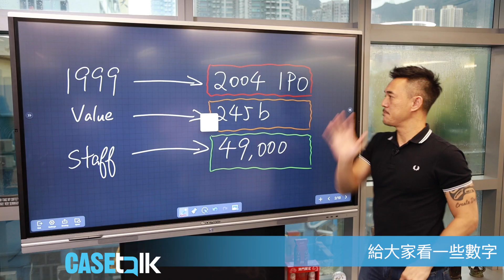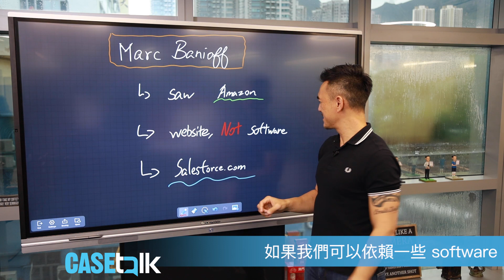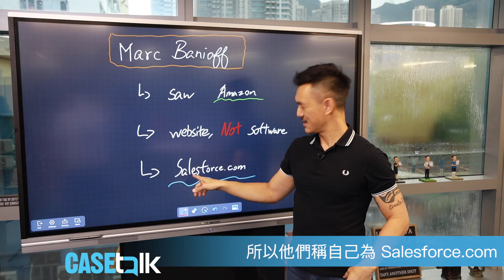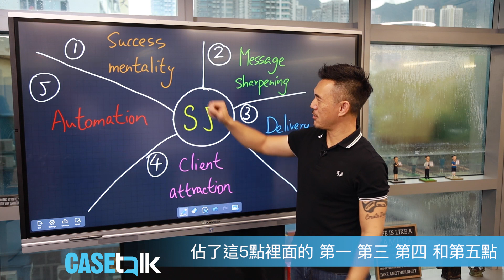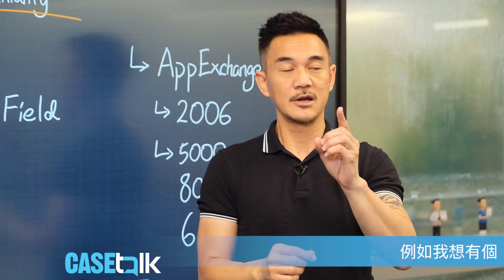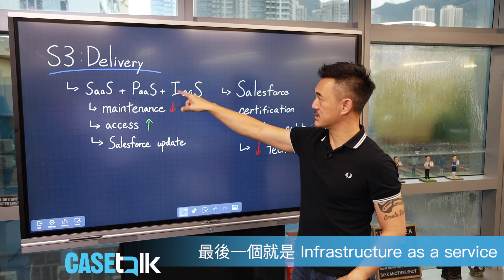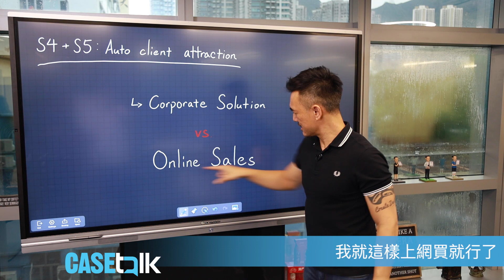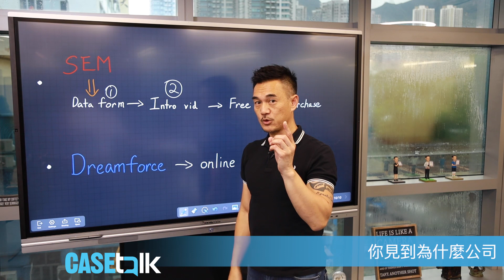『雲端生意神級示範 S5 FORMULA 』 車志健 l Brian Cha l CASEtalk l Salesforce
絕密披露

神級生意成功的五大元素

Coming on ! Let's go !

「謝謝你收看這個影片。如果你喜歡的話，

請按訂閱分享讚好我們的頻道。

希望你花一點時間留言回應打招呼。

你的留言是我們製作更多影片的原動力。

期待在這個CHANNEL再見到大家！

加油！俾心機！」

-Brian Cha Motivation Team

Brian Cha 車志健 是一名具影響力的激勵講師、創業家、銷售專家及亞洲唯一擁有三項不同運動世界紀錄保持者。26000+學員遍佈十多個國家及地區。Brian教導他們怎樣達到人生目標及成就事業。

全新一季The Brian Cha Podcast - Daily Motivation已經推出

Apple Podcast/Spotify/Telegram每日激勵信息

預約
各位中小企老闆、導師及團隊領袖，
如果你想知道如何透過網絡營銷拓展業務至全世界，
立刻到以下連結預約，
我的專業團隊會與你聯絡！